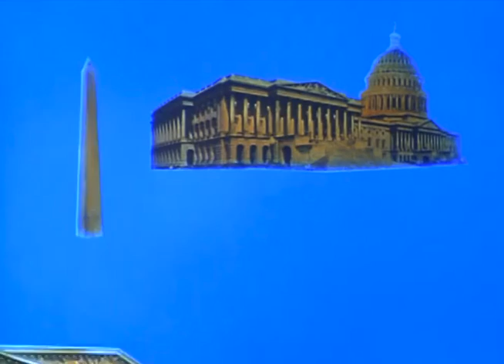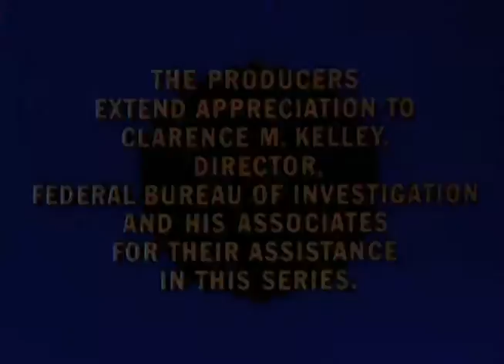Classic TV Themes: The FBI / Today's FBI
Efrem Zimbalist easily moved from '77 Sunset Strip' to working for Mr Hoover, and 'The FBI' ran for almost a decade. By-the-book procedurals and a 'crime does not pay' message found a large audience. The striking theme is by Bronislau Kaper who worked more in films ('Mutiny on the Bounty') than tv. Years after Zimbalist's show ended its run someone thought it would be a good idea to basically remake the show but with the more modern technology and crime-busting techniques the 1980s had to offer. Thus was born 'Today's FBI' starring Mike Connors. Only 18 episodes were produced. The theme was by another composer more famous for films: Elmer Bernstein ('The Magnificent Seven', and much later, 'Airplane!').